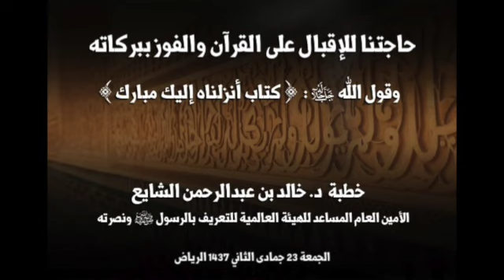حاجتنا للإقبال على القرآن والفوز ببركاته وقول الله تعالى: كتاب أنزلناه إليك مبارك - خالد الشايع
حاجتنا للإقبال على القرآن والفوز ببركاته وقول الله تعالى: ﴿ كِتَابٌ أَنْزَلْنَاهُ إِلَيْكَ مُبَارَكٌ ﴾ - خالد الشايع
للشيخ الدكتور خالد بن عبدالرحمن الشايع الأمين العام المساعد للهيئة العالمية للتعريف بالرسول
صلى الله عليه وسلم ونصرته